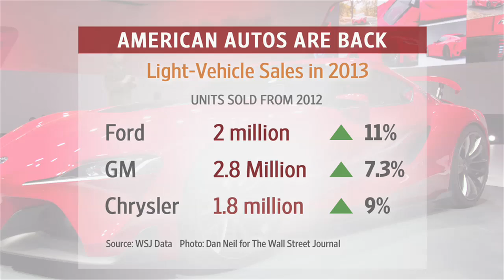Detroit Auto Show 2014: Dan Neil's Best and Worst of the Detroit Auto Show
Flashy concept cars and revolutionary new releases heralded the return of American car makers at the Detroit Auto Show this week. Dan Neil joins Lunch Break with the best, and worst, offerings. Photo: Getty Images.